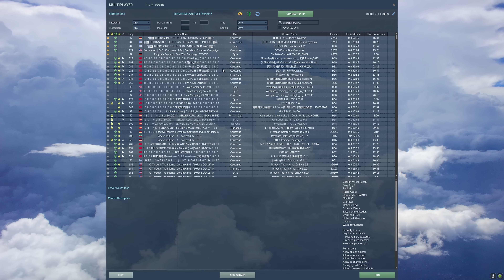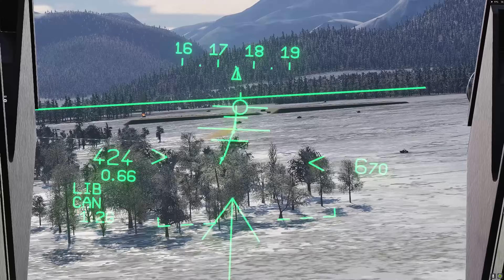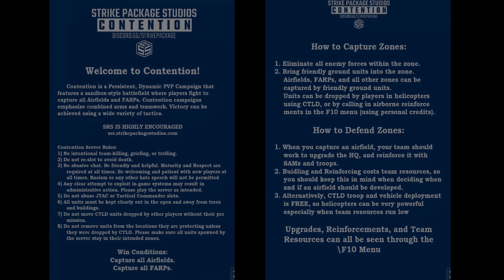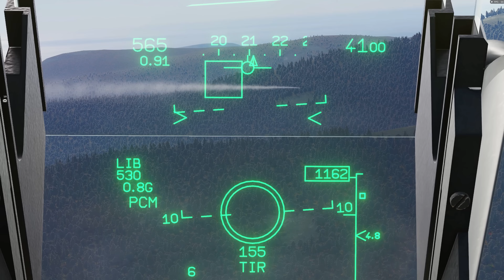This server turns DCS into Squad || Mirage 2000 Highlights || DCS World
PC Specs:
GPU: GeForce RTX 4070ti
CPU: AMD Ryzen 7 3700X 8-Core Processor
Memory: 32 GB RAM
Resolution: 2560 x 1440, 75Hz

Sim gear:
Warthog HOTAS
TrackIR5
TFRP T.Flight pedals